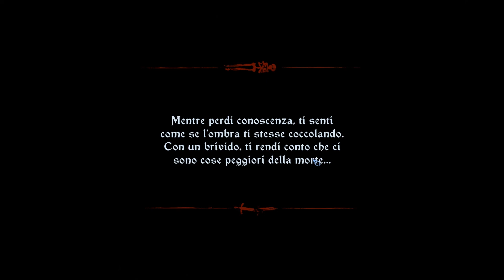The Banner Saga 2 [Gameplay ITA ★ Let's Play] #14 ► Sogno Premonitore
The Banner Saga prosegue con il mio Blind Let's Play di THE BANNER SAGA 2 [sottotitoli in ITALIANO]. Godiamoci assieme il proseguo di questa avvincente avventura. E le difficili decisioni che dovremo prendere!
▼▼CONTINUA▼▼